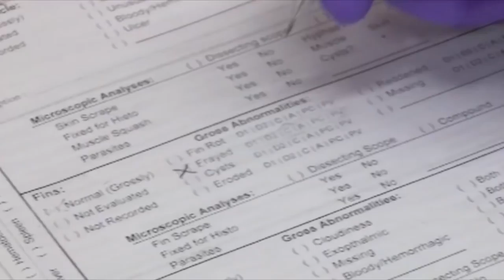FWC Research: Our Mission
The Florida Fish and Wildlife Conservation Commission (FWC) operates under the reality that people are a part of our ecosystems, not separate from them. As one of the most rapidly growing states in the nation, Florida faces many environmental challenges in the years ahead and it is critical that managers adopt forward-looking, informed management policies to protect critical resources and balance competing demands for limited resources. These management decisions must be driven by sound scientific information. Planning and conducting research to provide this information is the core of the Fish and Wildlife Research Institute’s (FWRI) mission.